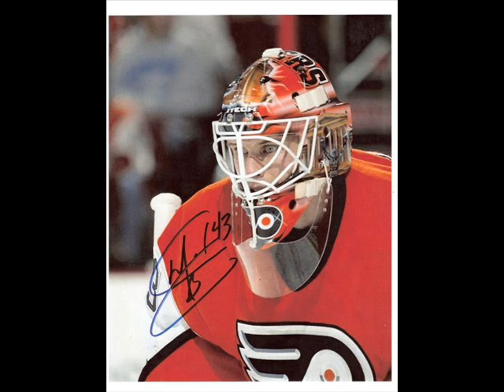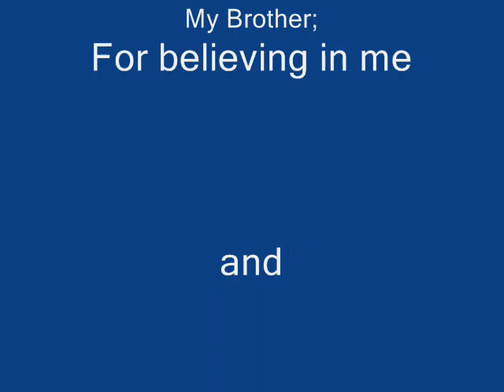Biron's Right where He belongs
I  love Biron and believe he should retire as a Flyer when he chooses to.